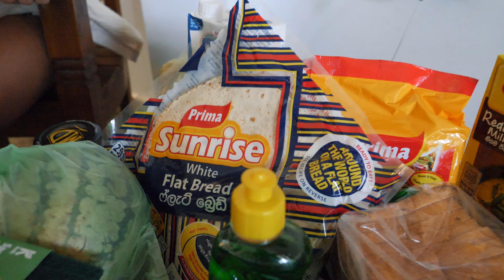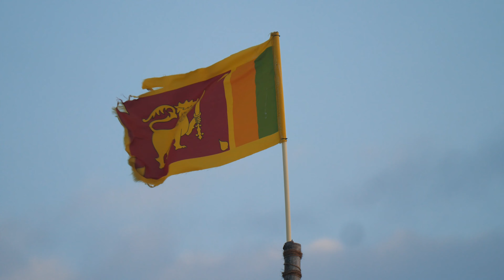ZAKUPY ZA 29 TYSIĘCY i TO MA BYĆ TANIO NA SRI LANCE? 💲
Kontynuujemy podróż na Sri Lance i ... wydaliśmy na zakupach 29 tysięcy. A mówili, że ten kraj jest jednym z najtańszych w Azji. Poza tym będzie mnóstwo pięknych kadrów z dziką przyrodą - małpy, warany i kolorowe ptaki.